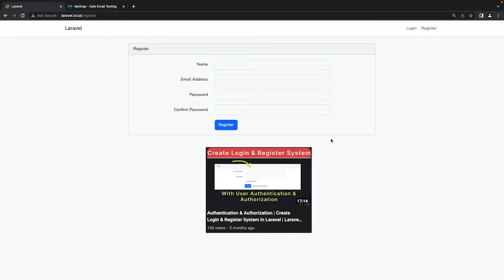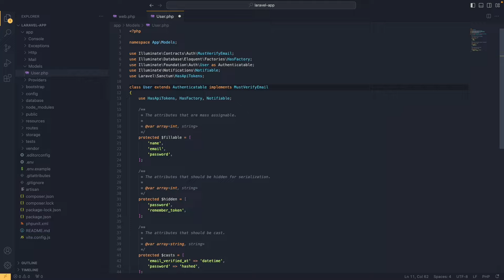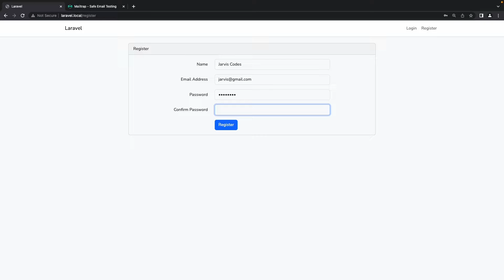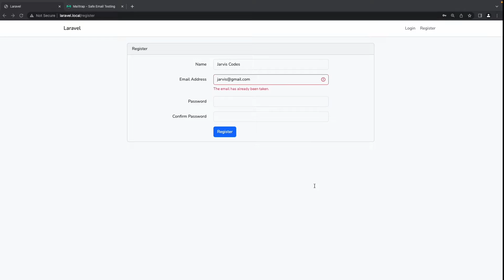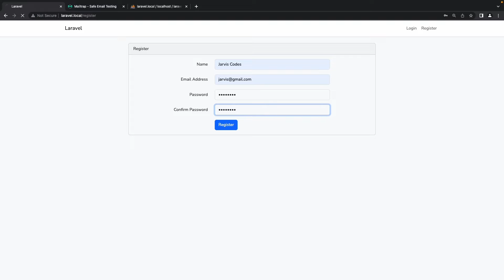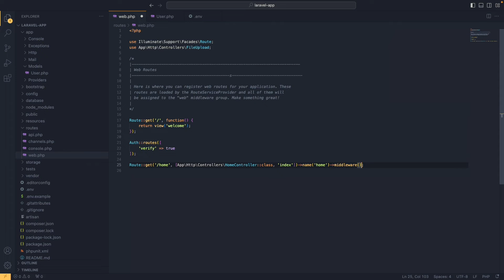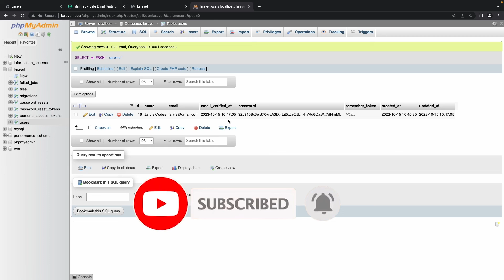How To Send Verification Email to Registered Users - Laravel Email Verification Tutorial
In this Laravel tutorial, you'll learn how to implement user email verification for your web application. Sending a verification email to registered users is a crucial step in ensuring the security and authenticity of user accounts. Whether you're building a new project or looking to enhance an existing one, this step-by-step guide will help you get it done effortlessly.

🔹 Topics Covered:

User registration and authentication
Configuring email settings
Sending verification emails
Verifying user accounts
Enhancing security and trust in your application

Laravel Email Verification
User Authentication Laravel
Send Verification Email
Laravel Authentication System
Laravel Registration Tutorial
Laravel Email Configuration
Verify User Email Laravel
Secure User Registration
Laravel Web Development